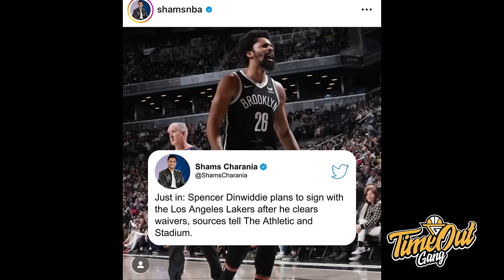TIME OUT: Genius Pass From Podz & Steph With The 3 I Must Feel Like Christmas Buat Fans Mavericks